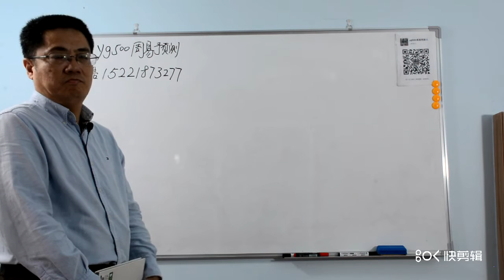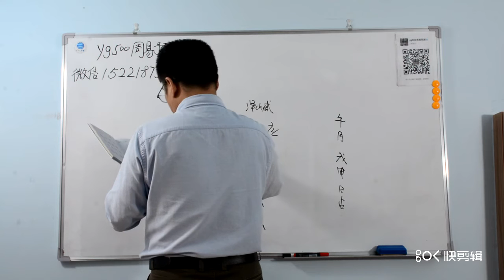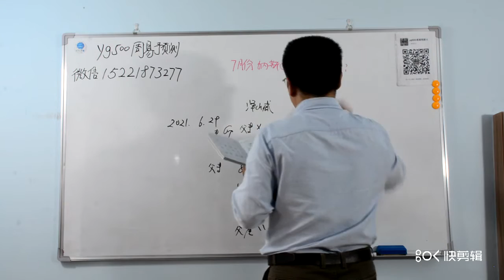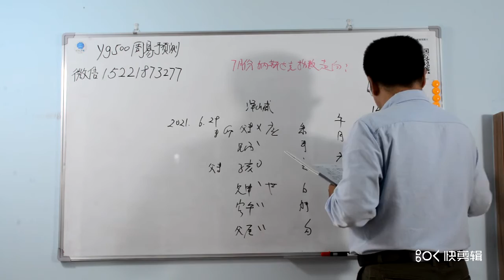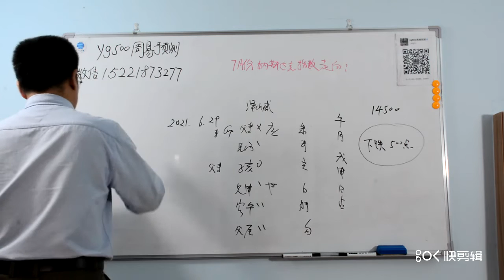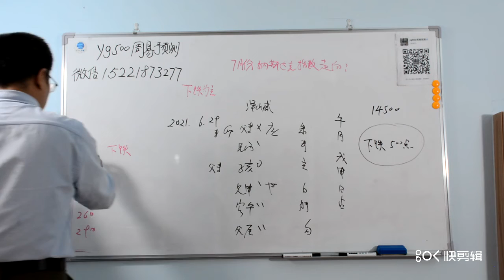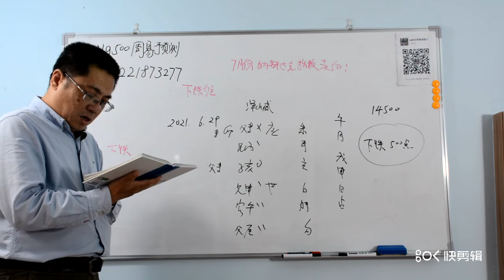美股，纳斯达克指数，金融，7月纳斯达克指数走向？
7月纳斯达克指数走向？

欢迎关注我的频道，这里是YouTube唯一以传统六爻为主的综合性预测频道，包括有个人私事，时事，娱乐新闻及金融财经，体育比赛胜负，社会重大突发事件等。

理性的频道，欢迎理性的人们，这里没有鸡血，更不会鼓吹炒作灾难。这里以卦论事实话实说，希望让每个来这里的网友都能得到实实在在的收获，要让每个真心热爱本频道的人都享受免费预测的福利。成为你日常生活中的好帮手，好伴侣，在你困难时为你排忧解难作决策，在你平日生活中为你带来经济效益。